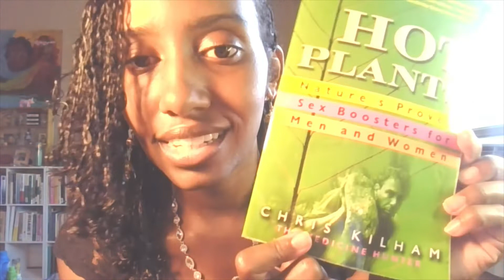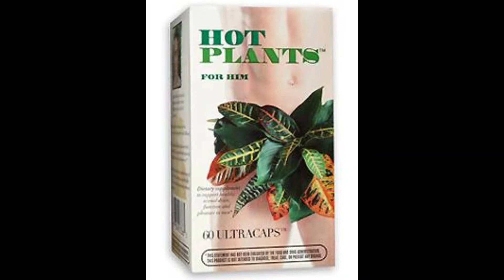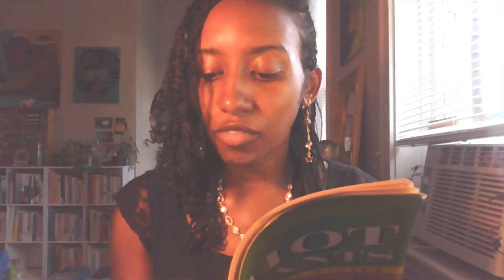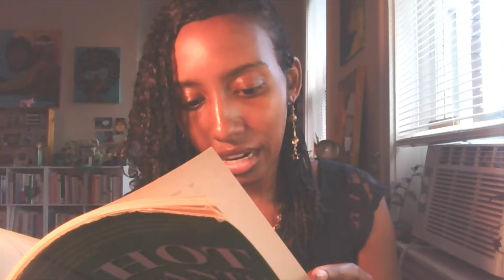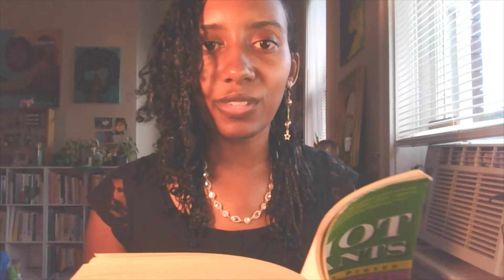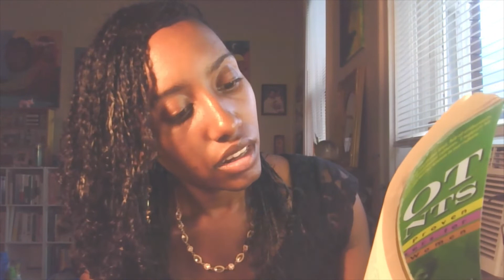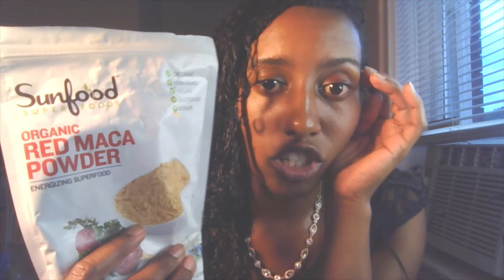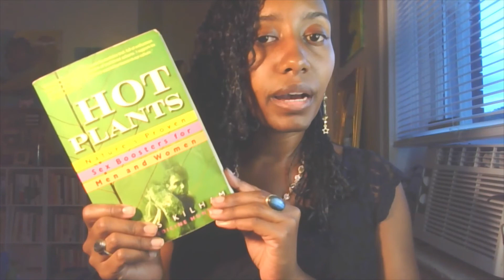BOOK REVIEW: Hot Plants: Nature's Proven Sex Boosters for Men and Women